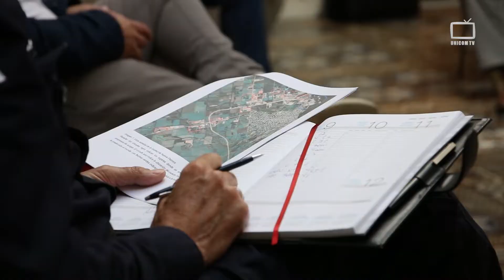Se aúnan esfuerzos de cara a la zafra de la soja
Los Ministerios del Interior y Ganadería, la Intendencia de Colonia, el municipio de Nueva Palmira y la Asociación de comerciantes de grano, se reunieron con el fin de evitar aglomeraciones en el puerto de Nueva Palmira durante la zafra de dicho producto.